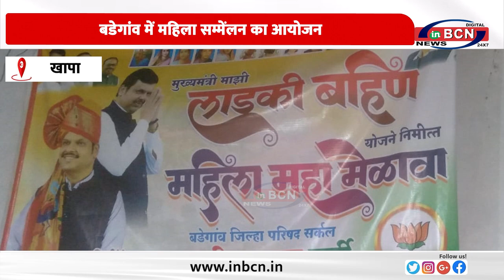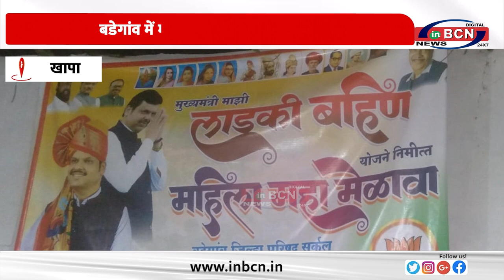बडेगांव में महिला सम्मेंलन का आयोजन ... INBCN NEWS